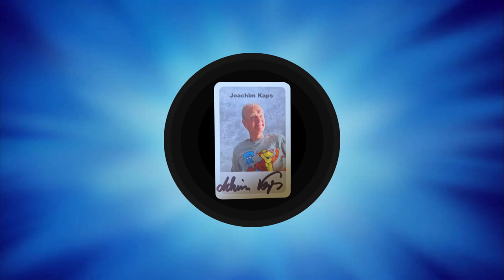Santiago´s Adventskalender 2023 - 17. Dezember -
Herzlich willkommen zu Santiagos Adventskalender und damit dem
17. Dezember. Viel Spaß beim dritten Türchen. Heute begrüßt dich
Tom Lehel

Facebook: Santiago Ziesmer Fanpage / Offizieller Santiago Ziesmer Fanclub

Spendenkonto
M.Path
IBAN: DE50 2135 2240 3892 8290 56
BIC: NOLADE21HOL
Sparkasse Holstein

💌 Mein Postfach:

» M.Path
(Autogramm Santiago Ziesmer)
Bachwiesen 11
23743 Grömitz

 Mein Paketfach:

» M.Path
(Fanpost Santiago Ziesmer)
Bachwiesen 11
23743 Grömitz

Unterstützt von der Firma Logitech

Streamcam

Was demnächst euch erwarten kann.
- Hörspiele
- Autogrammstunden...